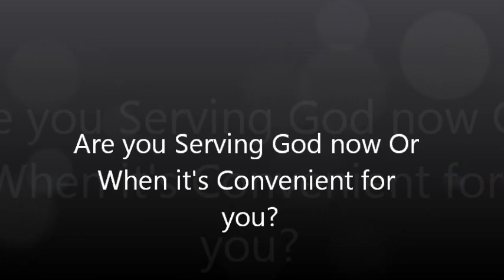Are You serving God now? Or when its convenient for you?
Once again I will educate you CARNAL Weekend Warriors who think you can put God Off whilst you go about your daily business Luke 9: & 10 Calls you out! Hypocrites false Prophets Wannabe Christians. No Turning Back Today You need to Decide who you will serve as there might not be a tomorrow!!!

Key Scriptures are From Luke 9: